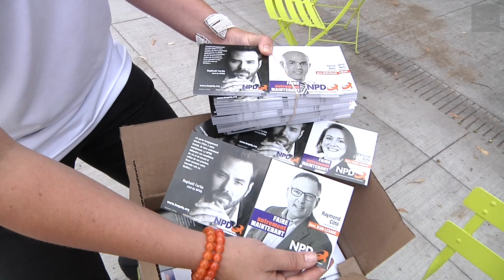Le NPD du Québec en campagne dans la Capitale Nationale